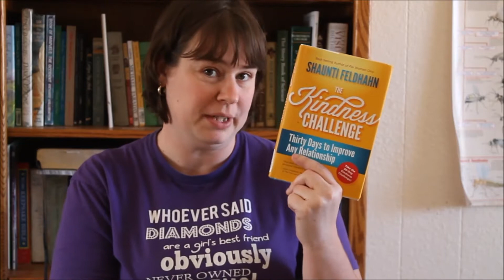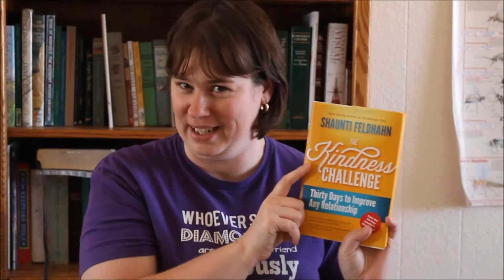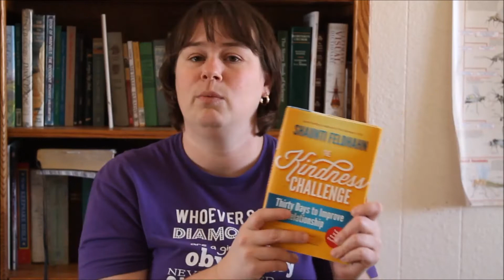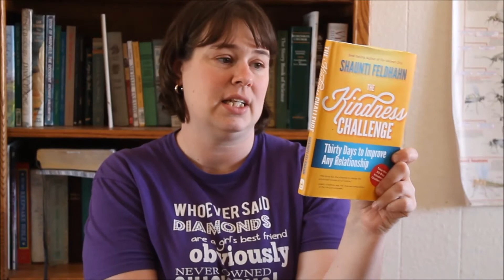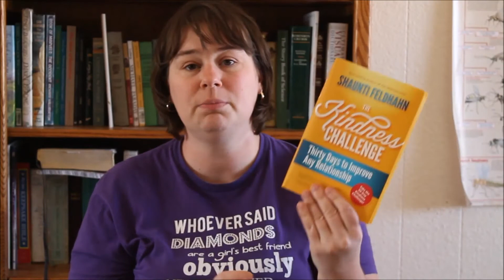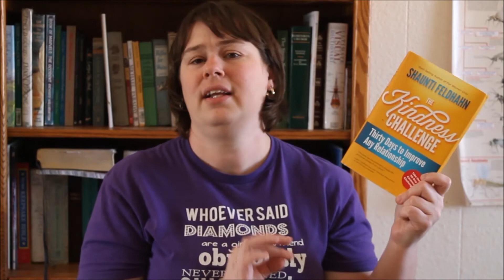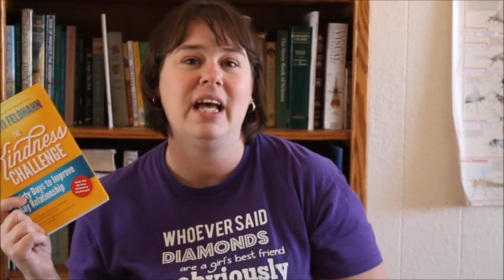Reading Between the Lines Kindness Challenge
Today I am going to tell you my thoughts on Shaunti Feldhahn's Book, The Kindness Challenge.
The Kindness Challenge
For Women Only

Hi! My name is Challice (Shu-lease) and I am a homeschooling mom of 5 children, plus my life wasn't crazy enough so I added 2 other children into our homeschool mornings.  I LOVE the philosophy behind the Charlotte Mason method and I strive to incorporate that into our daily life-- because as Charlotte would say, education is an ATMOSPHERE; a DISCIPLINE; a LIFE.   Beyond just homeschooling, I LOVE to read. I love to share book hauls. I encourage others to enjoy reading more! There is so much that I yearn for others find this nugget of gold on their shelves-- the joy of learning.  Another aspect of my life is homesteading; being self-sufficient in a land of dependency and entitlement.

I hope you will enjoy the videos I share that is really more a documentary on my life and what I am learning and what I hope to share with others. I never claim to be a master at what I share.  I am merely an apprentice.
If you like this content, give me thumbs up. To see more from me check out: